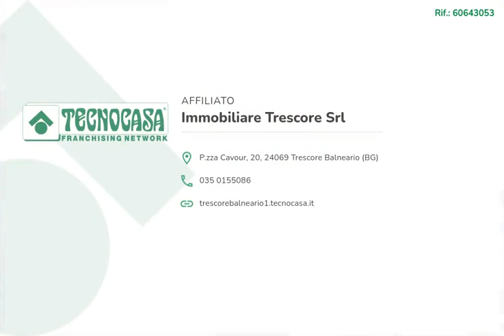BILOCALE PIANO TERRA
Alle porte del paese , inserita in caratteristica contrada del centro storico, soluzione indipendente al piano terra.

L'appartamento si compone di ampia zona giorno con angolo cottura, dispinpegno, camera matrimoniale e bagno con vasca.

All'nterno della corte comune, possibilità di parcheggio auto.

Recente costruzione, termoautonomo e senza spese condominiali.